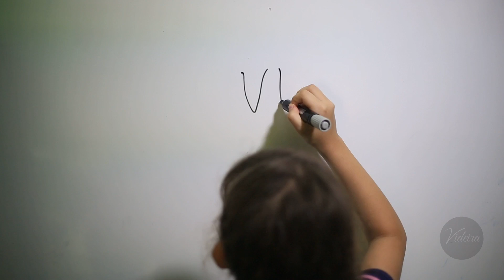Generosidade Especial Dia dos Pais 10 08 14